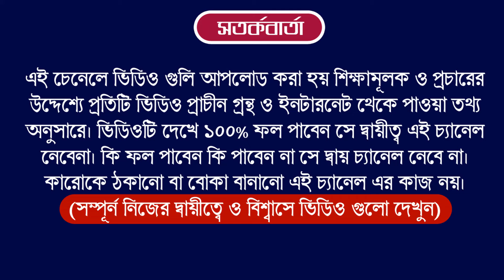Ajker Rashifal 25 June 2024 | আজকের রাশিফল ২৫ জুন ২০২৪ | দৈনিক রাশিফল | Rashifal today.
25 June 2024 Rashifal | Ajker Rashifal Bangla | Aaj ka rashifal

Ajker Rashifal 25 June 2024 | আজকের রাশিফল ২৫ জুন ২০২৪ | দৈনিক রাশিফল | Ajker Rashifal | Aj Ka Rashifal 25 June 2024 | Today Horoscope 25 June 2024 | aj ka rashifal | आज का राशिफल

Your Query

আজকের রাশিফল
মেষ রাশি,বৃষ রাশি, মিথুন রাশি, কর্কট রাশি, সিংহ রাশি, কন্যা রাশি, তুলা রাশি, বৃশ্চিক রাশি, ধনু রাশি, মকর রাশি, কুম্ভ রাশি, মীন রাশি

Ajker Rashifal 25 June 2024
আজকের রাশিফল
ajker rashifal

দৈনিক রাশিফল
rashifal today
ajker bangla rashifal
rashifal 2024
amazon
flipkart
aaj ka rashifal
today rashifal
25 June dainik rashifal bengali
আজকের পঞ্চাঙ্গ
aaj ke rashifal bangla
banglarashifal tv
সিংহ রাশি
কুম্ভ রাশি
horoscope
ajker rashifal 2024
todays rashifal
প্রতিদিনের রাশিফল
তুলা রাশি
rashifal tv
mahavastu
how to earn money
lone
trading app
cryptocurrency

Horoscope
Zodiac Signs
Astrology Predictions
Astrological Compatibiality
Astrology Forecast
Daily Horoscope
Astrological Signs and Meanings
Astrology Readings

00:00 Intro
02:10 Mesh
04:40 Vrish
07:14 Mithun
09:48 Karkat
12:17 Singha
14:58 Konna
17:24  Tula
19:50 Vrischik
22:33 Dhanu
24:59 Makar
27:33 Kumbha
29:58 Meen